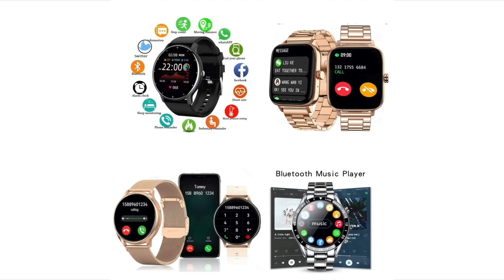Champion esthétique, réplique avec colère ba propos ya, Koffi Olomide na Bosolo na Politik